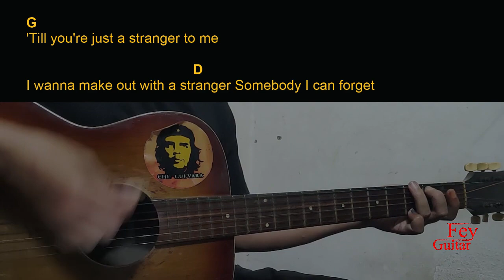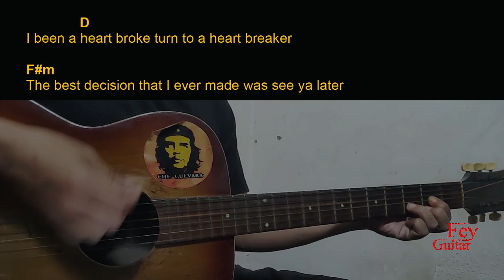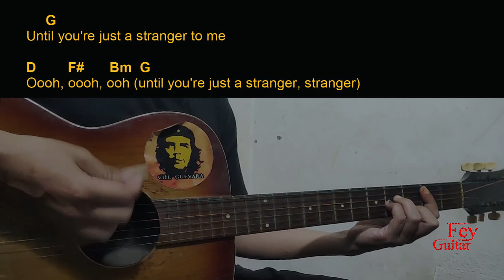EMELINE - makeout with a stranger Guitar Chords cover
Song : EMELINE - makeout with a stranger

Original Song Link :

Semoga Bermanfaat